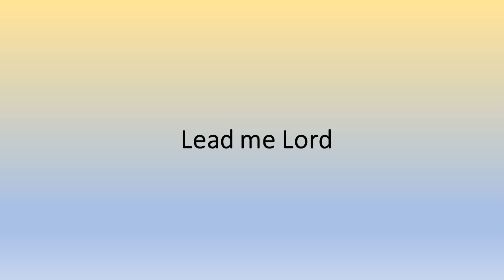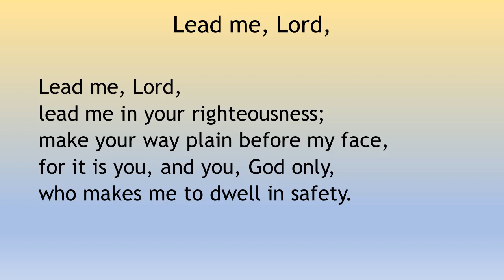15 20200712 Hymn 3 Lead me Lord